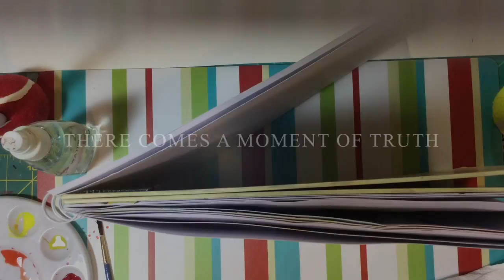LoveSummerArt Promo.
Promotion of upcoming video LoveSummerArt as part of the C.A.C of Youtube. C.A.C event begins May 18, 2016.
**the products used in this video are my own, and I have not been compensated in any form for making this video.